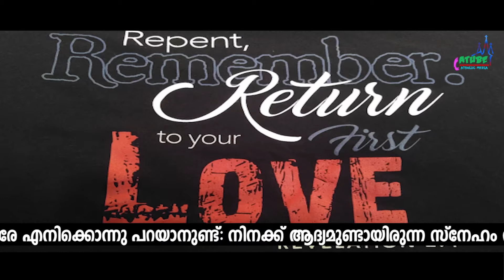RETURN TO THE FIRST LOVE|ആദ്യ സ്നേഹത്തിലേക്ക് മടങ്ങുക|Morning Mist|Rev 2:4|Fr.Alen Chempakamamoottil